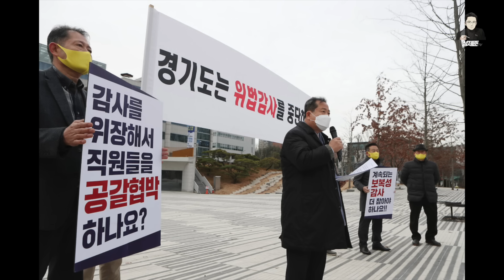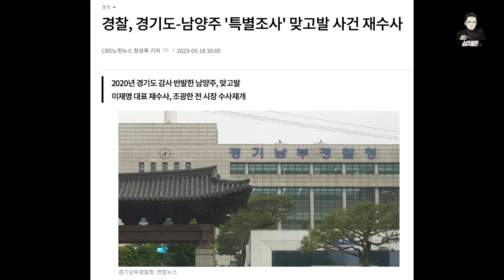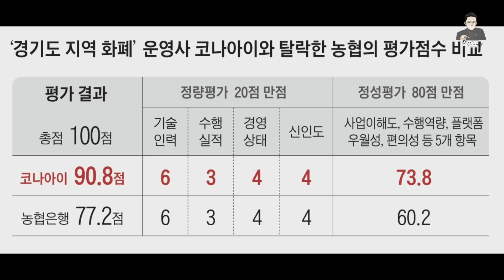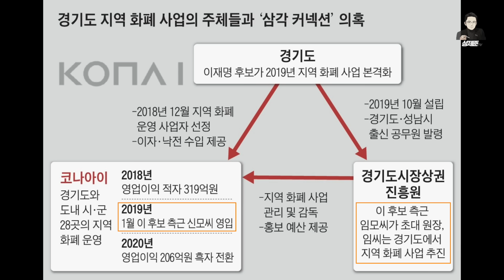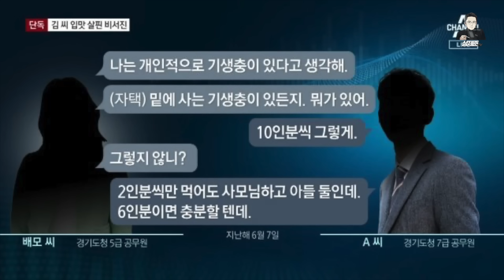충격 옆집 정체 드디어 공개 [성제준TV]